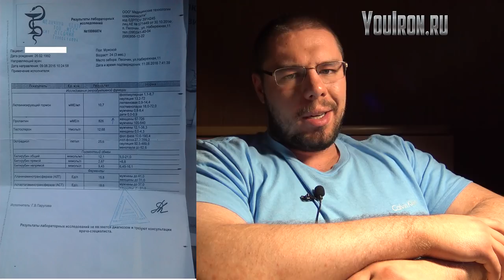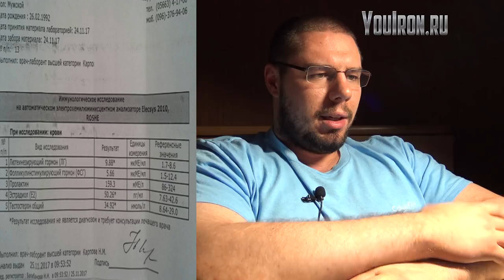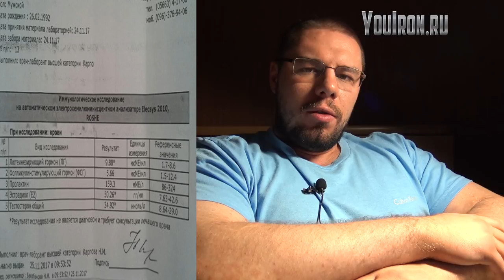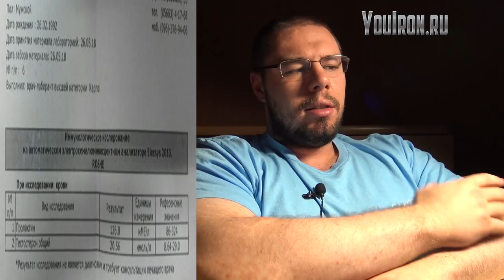ТЕРАПИЯ ПО ПОВЫШЕНИЮ ТЕСТОСТЕРОНА | ПРИМЕР КОГДА РЕЗУЛЬТАТ ДЕРЖИТСЯ ДОЛГО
►skype antonandreevich93